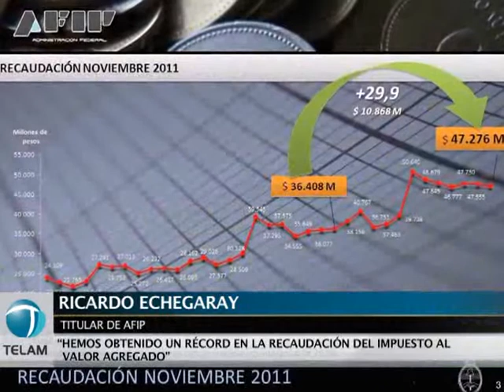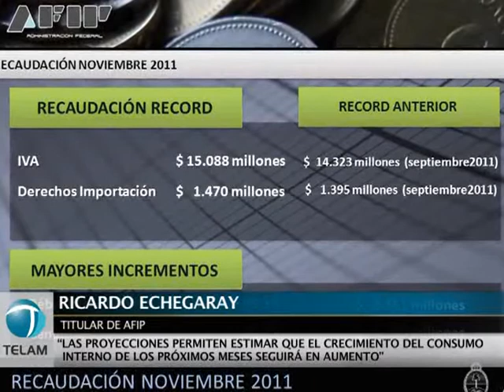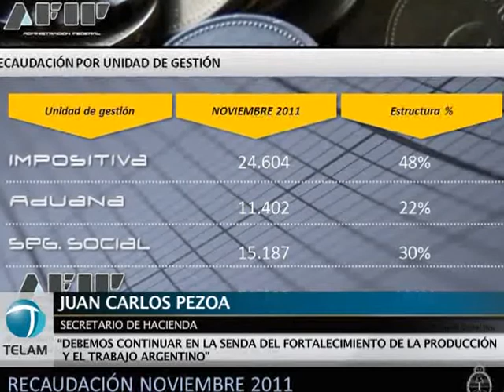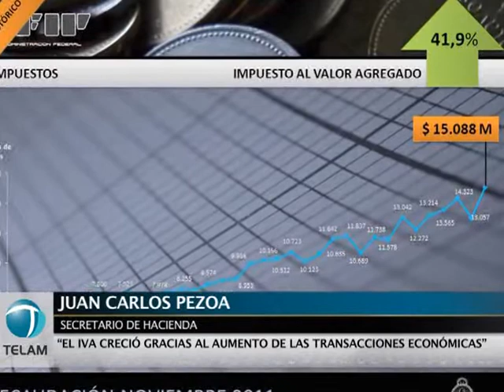La recaudación creció 29,9% en noviembre al sumar $47.275,9 millones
La recaudación impositiva de noviembre aumentó 29,9% en relación a igual mes de
2010, al sumar 47.275,9 millones de pesos, merced al fuerte impulso de la actividad económica, el pago de Ganancias y el trabajo formal.

El anuncio fue hecho esta tarde por el secretario de Hacienda, Juan Carlos Pezoa, y el titular de la Administración Federal de Ingresos Públicos (AFIP), Ricardo Echegaray, luego de mantener una reunión con el ministro de Economía y vicepresidente
electo, Amado Boudou.

Al dar a conocer las cifras, Pezoa dijo que "el motor del aumento de la recaudación es el crecimiento de la economía" y destacó que los ingresos por el Impuesto al Valor Agregado alcanzaron la cifra record de 15.088 millones de pesos, por encima
de los 14.300 millones de pesos de septiembre.

Por su parte Echegaray destacó que el crecimiento de la recaudación del IVA "se dio dentro de un comportamiento dispar", ya que la percepción de ese impuesto en el mercado interno aumento 49%, mientras que el Aduanero creció 19,9%.

El titular de la AFIP aseguró que "el crecimiento del consuno interno va a continuar en aumento", en los próximos meses, ya que se verifica la "compra de automóviles importados, por parte de sectores de alto poder adquisitivo, que marcan tendencia, y porque las compañías siguen comprando en el exterior bienes intermedios, para seguir con la producción".